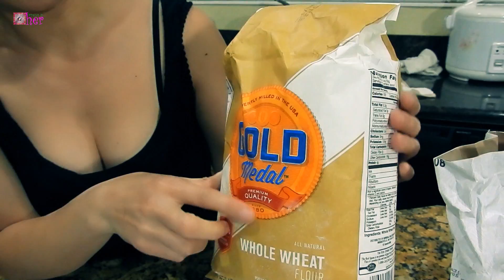Steamed Sweet Wheat Cake / Ncuav Pias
Ingredients:
1 1/2 cup of whole wheat flour
2 cups glutinous rice flour
1/2 cup of sugar
1 1/2 cup cold water

Steam 30-45 minutes

Make 5 cakes